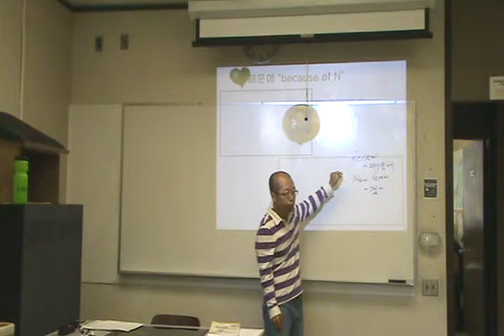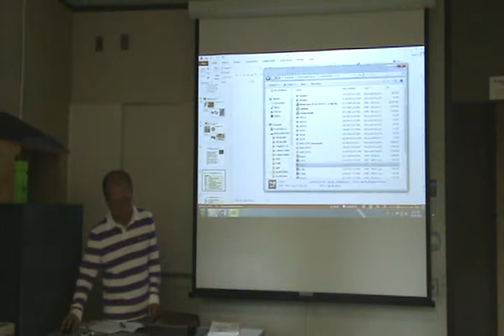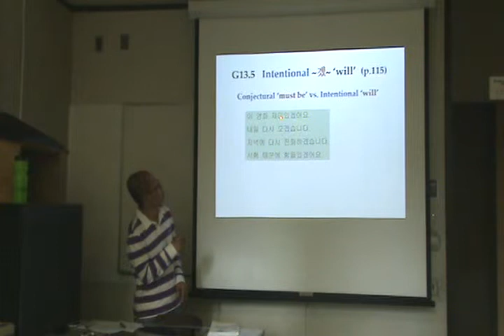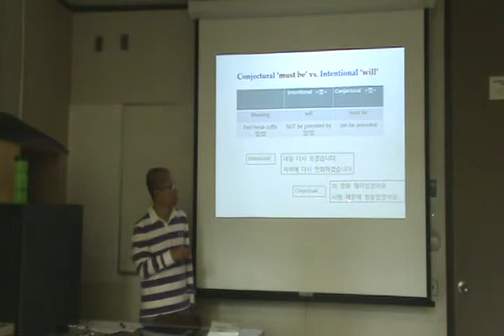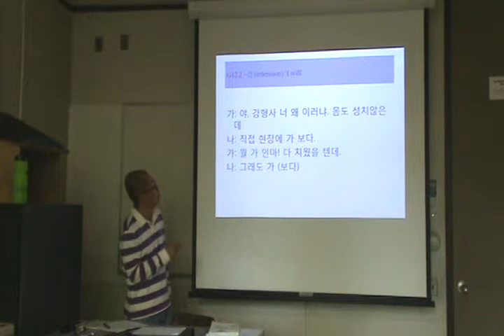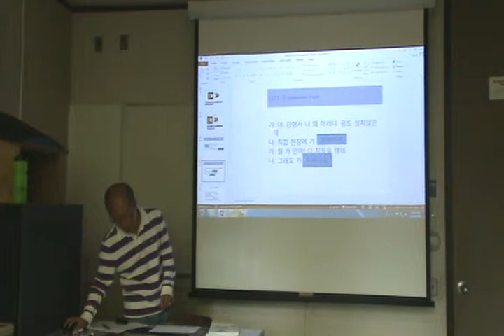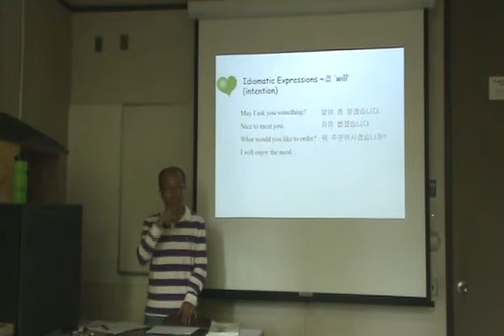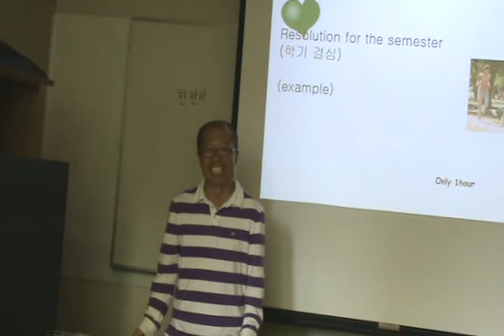Dongmin Kim KOR 102 keyss